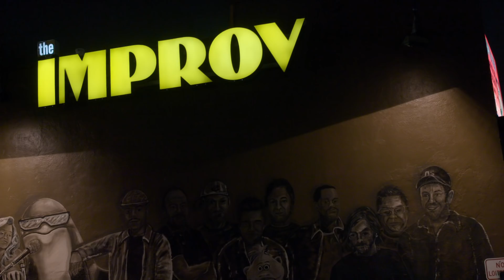Go Ahead, Laugh at Her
Danielle Perez has overcome significant challenges in her life. She lost her feet at age 20 following a train accident. Afterward, she suffered from eating disorders and depression. But Perez doesn't want to be your inspiration. Nor does she want you to call her brave. She simply wants to make you laugh. The Los Angeles native discovered her love for stand-up comedy three years ago, and she’s been addicted to the stage ever since. It was through comedy and being able to tell her story that Perez found healing. Now her success knows no bounds. Since her first open mic, Perez has gone on to perform at comedy clubs and festivals around the country and appear on “Jimmy Kimmel Live!”